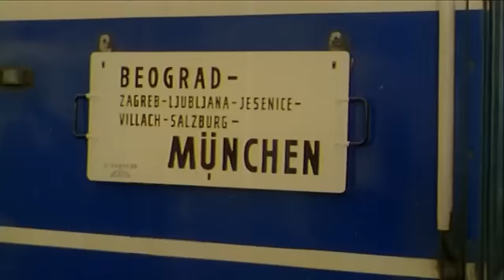Burdus Domaci Film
GLEDAJTE NAJBOLJE DOMACE FILMOVE I UZIVAJTE UZ NAJBOLJU MUZIKU ZAPRATITE NAS KANAL SUBSCRIBE ZA JOS VISE DOMACIH FILMOVA SERIJA  I PESAMA TAKODJE I STRANIH FILMOVA I SERIJA SA PREVODOM HVALA VAM PUNO domaci Filmovi 2023, Filmovi 2023, Burdus 0, Burdus Ceo film Online za gledanje, Burdus Cijeli Film sa Prevodom, Filmovi 2022, Ceo film HD Filmovi Streaming, film Online sa Prevodom, Besplatan film, HD kvalitet, Burdus hd kvalitet,, Burdus besplatno, Burdus na internetu